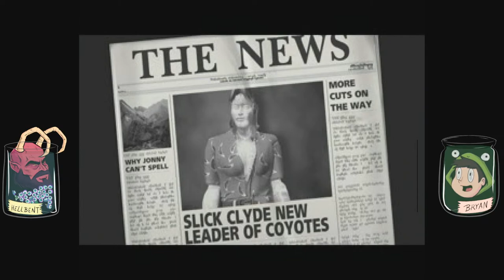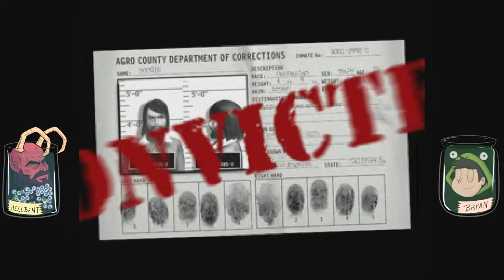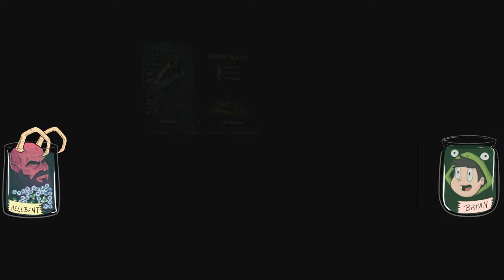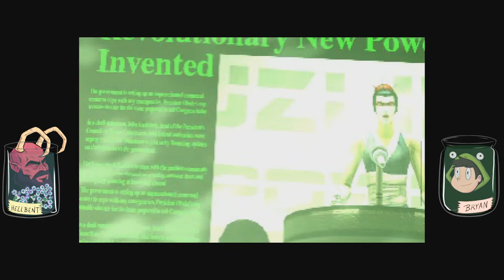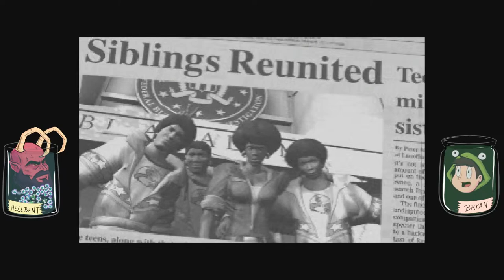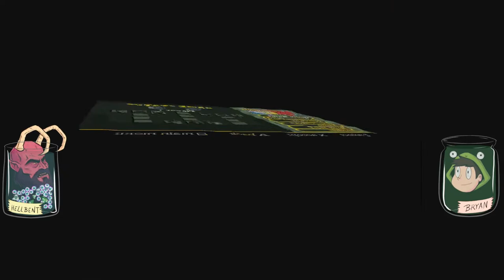Vigilante 8 - Stream 1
The true competitor to Twisted Metal.